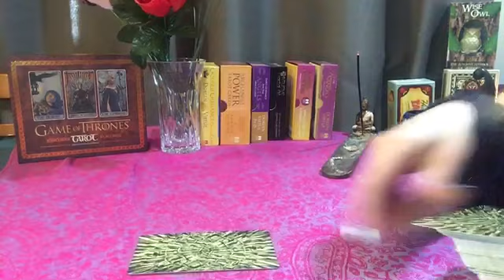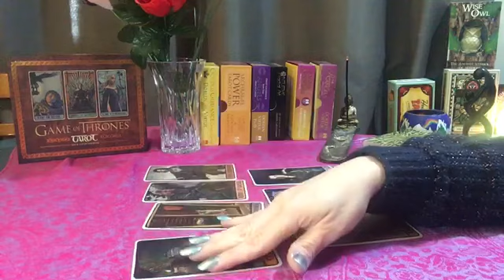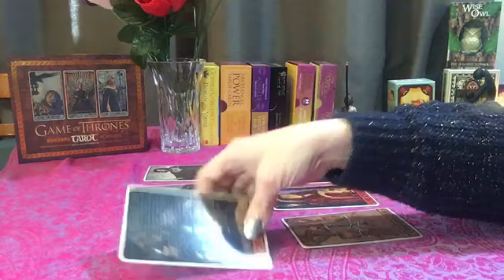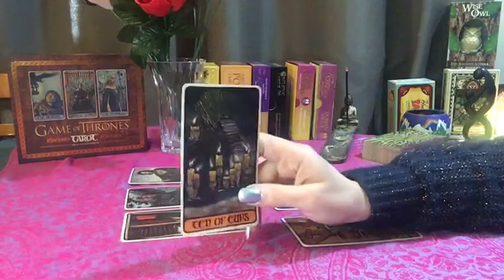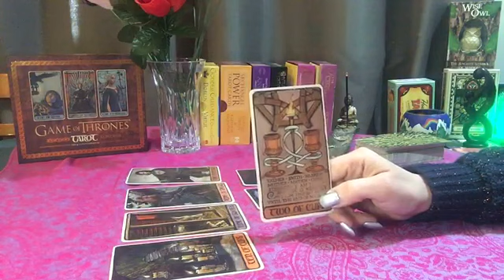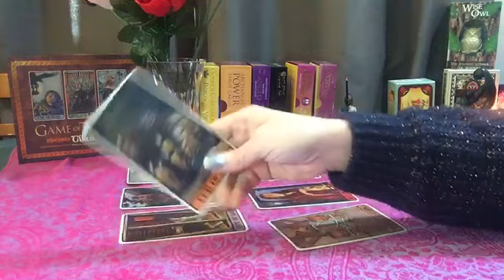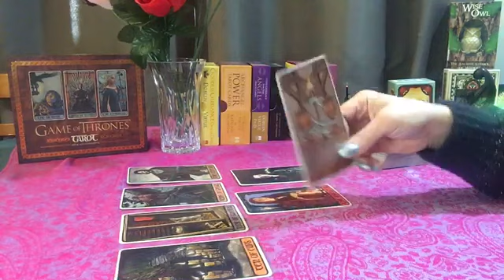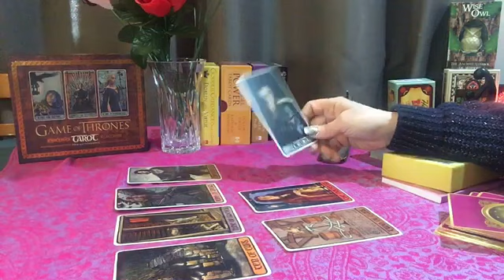Capricorn! They want a commitment 😊 Capricorn September 2018 love 💕 Tarot Reading~ How they feel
Capricorn September 2018 Tarot Love 💕 Reading

One question $20 US 15 min video
2 Questions $30 US 30 min video
3-4 questions $40 US 45 min video
5 questions in details $60 US 60 min video

To purchase a reading please go to my website and choose shop, you can pay there with both PayPal or credit cards and also will be able to put all the requirements and make sure to leave your email as well.

I will need your name and date of birth( month on letter plz ) for you and other individuals involved in your questions and your specific questions.
A brief descriptions about the situation ( you will be able to put all the details while you are placing your order) make sure to leave your email as well.
The reading will be ready 24-72 hours